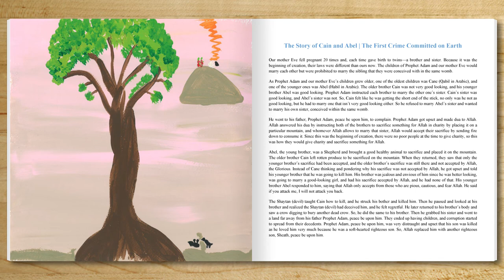Story of Cain and Abel in Quran for kids | Story of Qabil and Habil